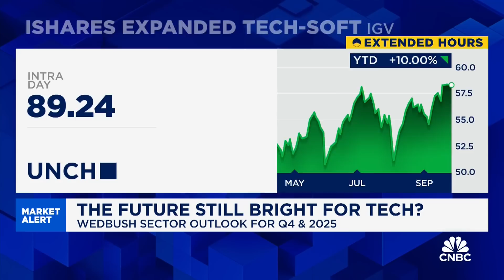Ives: Chip demand is 15 to 1 supply.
Daniel Ives, Managing Director of Equity Research at Wedbush Securities, discusses the tech sector's future, emphasizing the significant demand for AI chips and software.